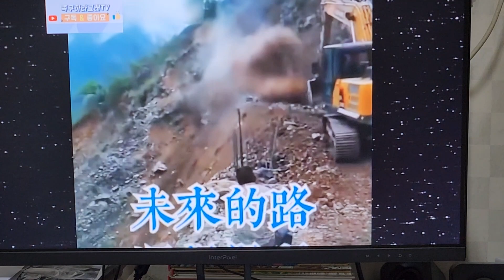빨랑 도망치라우.ㅡ빨랑.ㅡ얼른